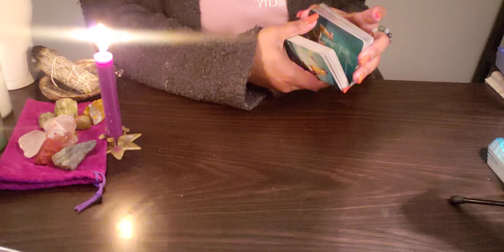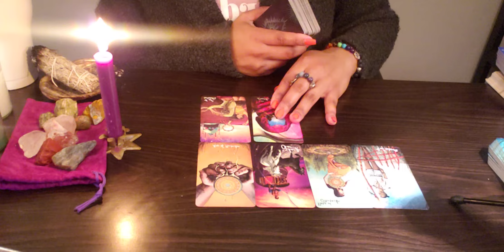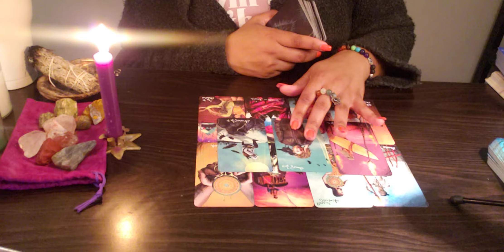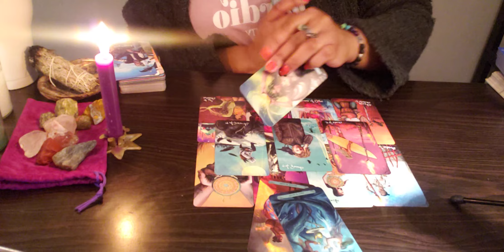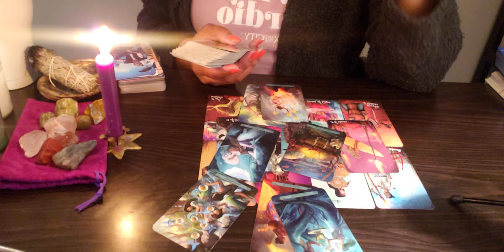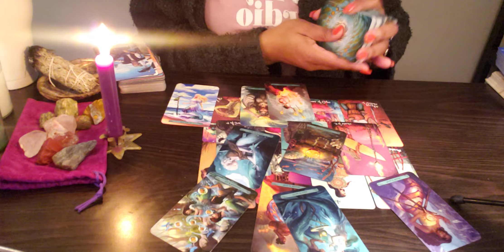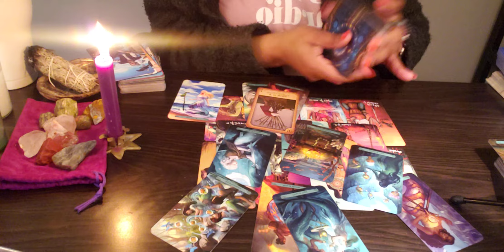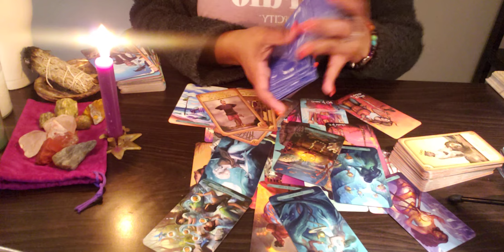VIRGO ♍ "I'LL TELL YOU LATER."